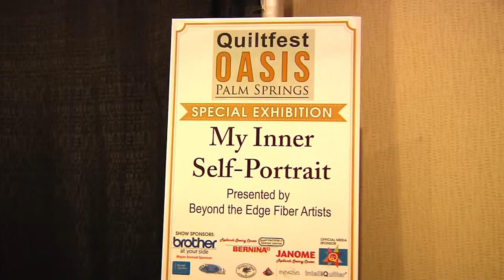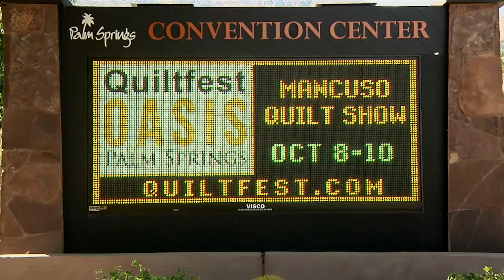My Inner Self-Portrait - Quiltfest Oasis Palm Springs